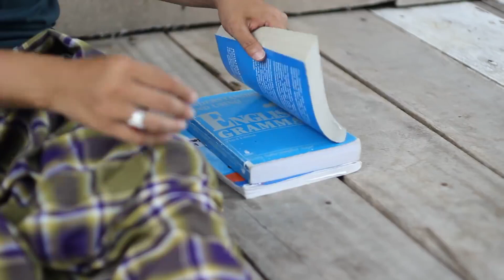Lagu madura seddi onggu😭😭😭